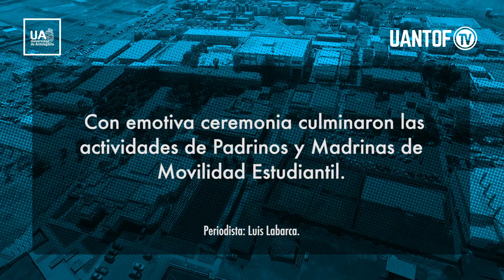Con emotiva ceremonia culminaron las actividades de Padrinos y Madrinas de Movilidad Estudiantil.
Con una sencilla, pero emotiva ceremonia, la Unidad de Padrinos y Madrinas dependientes del Programa de Movilidad Estudiantil de la Dirección de Desarrollo Estudiantil, finalizó las actividades de acompañamiento a los alumnos extranjeros, que desarrollan pasantías de un semestre en nuestro plantel.